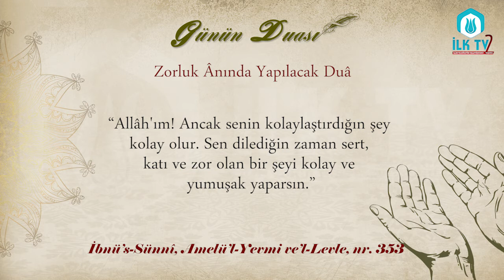Zorluk Ânında Yapılacak Duâ - Günün Duâsı - İLK TV